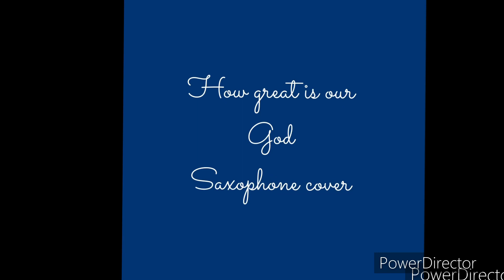How great is our god (tribute saxophone cover to my grandma on my mom side)￼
This Only for my grandma nothing else￼￼